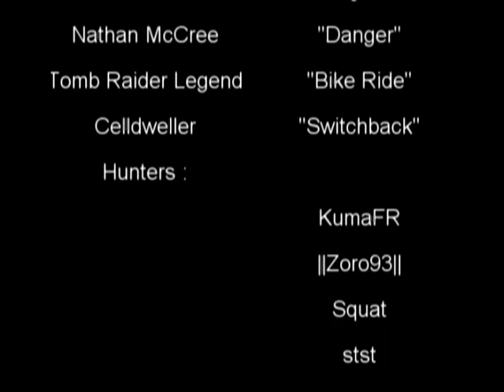Trade 4 juillet 2010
Une trade organisée dans le jeu Silkroad.
Nous étions 4 hunters et un seul trader.
La trade va de Hotan à Jangan pour une difficulté de 5 étoiles.